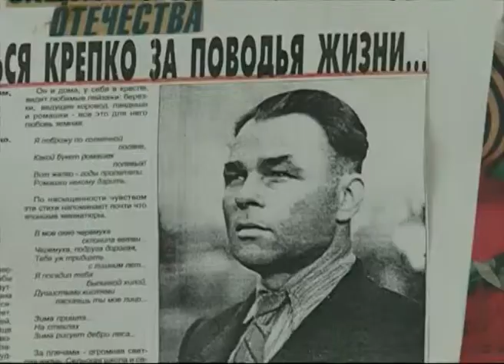Вековой юбилей отметил ярославский ветеран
Вековой  юбилей отметил ярославский  ветеран Александр Сачков

Прошел две войны и дожил до ста лет. Городские власти поздравили с вековым юбилеем ветерана Александра Михайловича Сачкова.